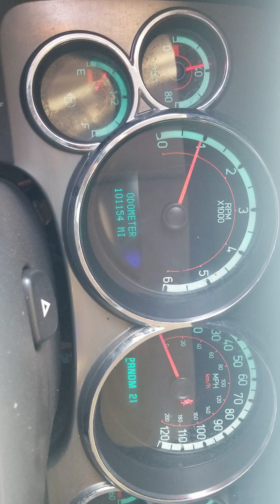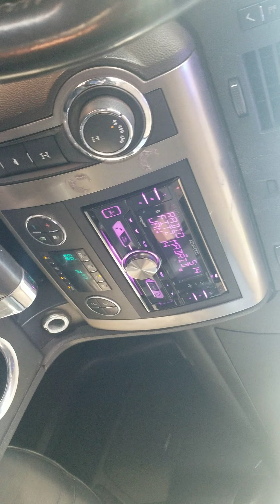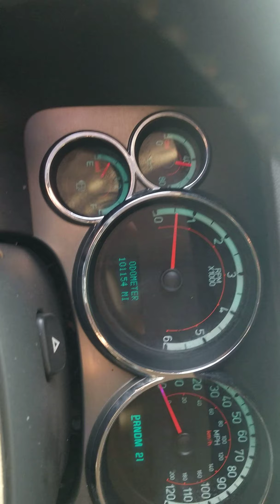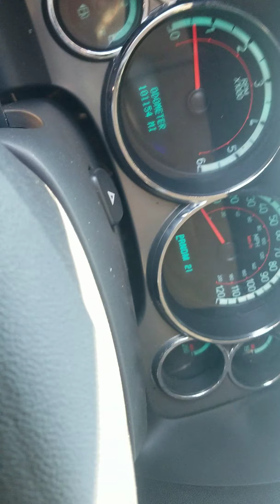2008 Hummer H2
Certified benz and beemer